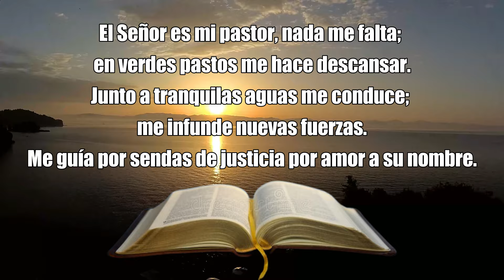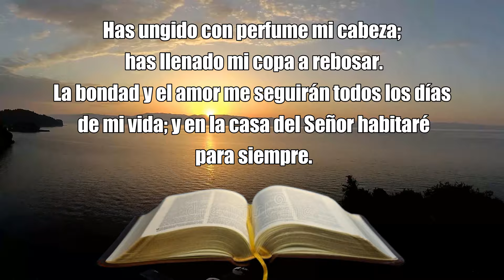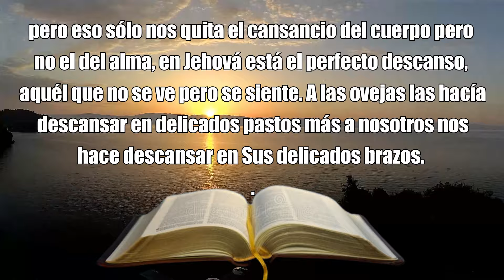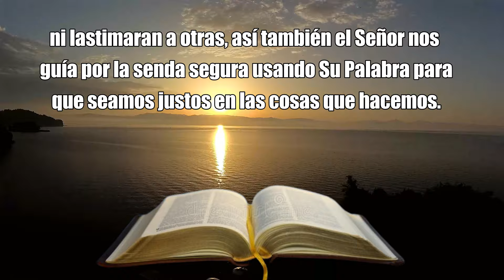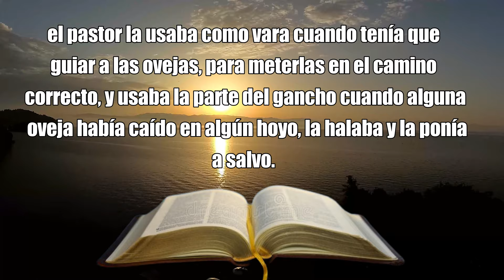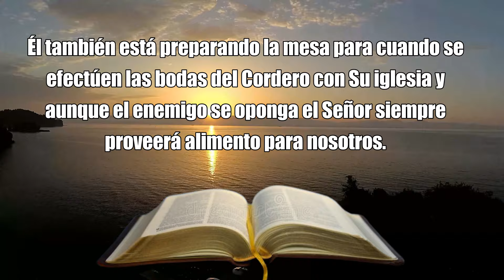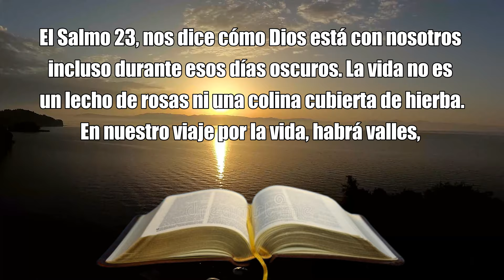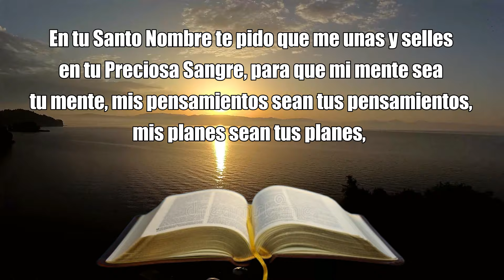SALMO 23: Oración Poderosa de Protección y Liberación JUEVES 28 de Marzo, 2024